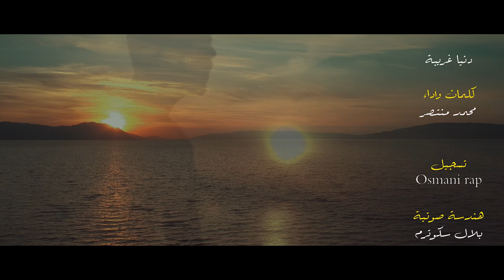فيديو كليب دنيا غريبة لـِ { محمد منتصر } official video clip 2020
▪︎كلمات وأداء وإخراج { محمد_منتصر }

دنيا غريبة كلها ظلم بظلم
دنيا غريبة كلمات
دنيا غريبة ومش مفهومة كل الناس تايهة ومهمومة
دنيا غريبة mp3
دنيا غريبة من الدفا صار البرد ارحم
دنيا غريبة كلها ظلم بظلم mp3
دنيا غريبة ياناس بتحير
دنيا غريبة ومش مفهومة
دنيا غريبة اياد طنوس
دنيا غريبة يا حبيبي
دنيا غريبه يجرحك غالي
دنيا غريبه ينكر الطيبه
اغنيه دنيا غريبه يا ناس بتحير
موال دنيا غريبه يا ناس بتحير
دنيا غريبه كل يوم لها حال
اغنية دنيا غريبه ينكر الطيبه
يا دنيا غريبة
يا دنيا شو غريبة سرقتي مني حبيبي
صدق يالدنيا غريبة
اغنية يا دنيا غريبة
قصتي معك يا دنيا غريبة
اغنية دنيا غريبة يا ناس بتحير
دنيا غريبه والبشر مثلها اغراب
دنيا غريبه وزمن بعد اغرب
دنيا غريبه ومش مفهومه كل الناس
دنيا غريبه والله عجيبه
دنيا غريبه وناس اغرب
دنيا غريبه والبشر صاروا اشباه
دنيا غريبه
دنيا غريبه تويتر
دنيا غريبه انما فيها حاجات ملهمه
دنيا غريبه عجيبه
ما هي الدنيا غريبة
دنيا غريبه نور الزين
دنيا غريبة ... ناس تحت التراب وتزورنا في المنام
دنيا غريبة نادر حمية
دنيا غريبه نشيد
دنيا غريبه ياناس بتحير
اغنية دنيا غريبه نور الزين
دنيا غريبة ماعرفنا لها قياس
دنيا غريبة من الدفا
دنيا غريبه مش مفهومه
دنيا غريبة من الدفا صار البرد ارحم كلمات
دنيا غريبه مش جايه معايا
دنيا غريبة من الوفا
دنيا غريبة من الدفا صار البرد ارحم كاملة
دنيا غريبه للاسف
اغنيه دنيا غريبه لاحمد امين
اغنيه دنيا غريبه للفنان احمد امين
مهرجان دنيا غريبه لحن
تحميل اغنيه دنيا غريبه لاحمد امين
دنيا غريبة تحب انسان وتخلص ليهو يمشي يسيبك
الدنيا غريبة
الدنيا غريبة بشكل غريب
الدنيا غريبة ومش مفهومة
الدنيا غريبة كلها ظلم بظلم
الدنيا غريبة عجيبة
الدنيا غريبة شعر
هذه الدنيا غريبة
دنيا غريبة كلها ظلم بظلم حالات واتس
دنيا غريبة كلا ظلم بظلم
دنيا غريبة كلها ظلم بظلم معن رباع
دنيا غريبة كلا ظلم بظلم حالات واتس
دنيا غريبه كلها هم بهم
دنيا غريبه قصيده
قصائد دنيا غريبه
دنيا غريبة فيس بوك
دنيا غريبة فيس
هذي دنيا غريبه فعايلها عجيبه
دنيا الريد غريبة فرفور
دنيا غريبه والبشر فيها اغراب
خواطر دنيا غريبه فيس بوك
دنيا غريبه كلها ظلم في ظلم
في دنيا غريبه
في عينيك دنيا غريبة
في عينيك دنيا غريبة mp3
غريب في دنيا غريبة
احنا في دنيا غريبة
في عينيك دنيا غريبة سمعنا
دنيا غريبه غيرت كل الاطباع
اغنية دنيا غريبة
دنيا غريبة دنيا غرورة
غريبه دنيا غريبه
اغنية دنيا غريبة دنيا غرورة
اغنية دنيا غريبة كلها ظلم بظلم
غناء دنيا غريبة
دنيا غريبة عبدالكريم عبدالقادر
دنيا غريبه عصمت بكري
دنيا غريبه عبارات
دنيا غريبه عليا
اغنية دنيا غريبة عصمت بكري
دنيا غريبه اغنيه عراقيه
دنيا غريبه ظلم بظلم
دنيا غريبة اياد طنوس mp3
دنيا غريبة اياد طنوس كلمات
دنيا غريبة اياد طنوس دندنها
دنيا غريبة اياد طنوس تحميل
دنيا غريبة اياد طنوس mp3 دندنها
دنيا غريبه كلها ظلم بظلم
دنيا غريبة كلا ظلم
دنيا غريبه كلها ضلم بضلم
دنيا غريبه صالح صبري
دنيا غريبه صلاح الاخفش
دنيا غريبه صالح بوخشيم
دنيا غربه وحيل صعبه
دنيا مالها صاحب غريبه صدقها كاذب
دنيا غريبه شعر
دنيا غريبه شفت العجايب
دنيا غريبه شيله
انشودة دنيا غريبه شفت العجايب
دنيا غريبه ابو شهاب الخبجي
دنيا غريبه احيانا تحب شخص
شعبي دنيا غريبه
دنيا غريبه سودانيه
دنيا الريد غريبة سر ما بنفهمو
دنيا الريد غريبه سر ما بنفهمو
دنيا الريد غريبه سر
اغنية دنيا غريبة سودانية
اغنية دنيا الريد غريبة سر ما بنفهمو
دنيا غريبه تعشق زول وتموت في ريدو
دنيا غريبه كلها زلم بزلم
دنيا غريبه راشد الماجد
دنيا غريبة رواية
الغريبة دنيا رزق
رواية دنيا غريبه الارشيف
رسائل دنيا غريبه
رمزيات دنيا غريبه
راب دنيا غريبه
اغنية دنيا غريبة دوارة
دنيا غريبه من دفا
دنيا غريبة من دفا صار لبرد ارحم
دنيا من دونك غريبه وداعت عيونك
غريبه الناس غريبه الدنيا ديه
غريبه الناس غريبه دنيا دي
خواطر دنيا غريبه
دنيا غريبه حالات واتس اب
حالات واتس دنيا غريبة
دنيا غريبة حالات واتس
دنيا غريبه حالات
دنيا غريبة حالة واتس
دنيا غريبة تاخد حبيبي
دنيا غريبه تاخذ حبيبي
دنيا الريد غريبة جمال فرفور
غريبة دنيا وائل جسار
مهرجان دنيا غريبه مش جايه معي
دنيا الريد غريبة ثنائي العاصمة
دنيا الريد غريبة ثنائي العاصمة كلمات
دنيا غريبه تحب انسان وتخلص ليهو
دنيا غريبه تحب انسان
دنيا غريبة تنزيل
دنيا غريبه بالانجليزي
دنيا غريبه بطيء
دنيا غريبه وجد بتحير
دنيا غريبة احمد امين mp3
دنيا غريبة احمد امين
دنيا غريبة ابو النيز احمد البنا
دنيا غدارة
دنيا غرورة
دنيا غانم
دنيا غبيه
دنيا غريبة
دنيا غلبتنا
دنيا غريبة كلمات
يا دنيا غري غيري
يا دنيا غدارة
يا دنيا غدارة الاصلية
يا دنيا غداره كلمات
يا دنيا غدارة من زمان
يا دنيا غداره من زمان والطيبين ملهمش مكان
يا دنيا غبيه
يا دنيا غداره طبعك دوم
دنيا و ايمي سمير غانم
حماقي و دنيا سمير غانم
غلطان ودنيا غوتني
بخت مايل ودنيا غبرة
اسير الحب ودنيا غربلتني
ندمان ودنيا غوتني
حظ مايل ودنيا غبره
دنيا سمير غانم هي وجوزها
هي دنيا سمير غانم ماتت
اغنية هي دنيا